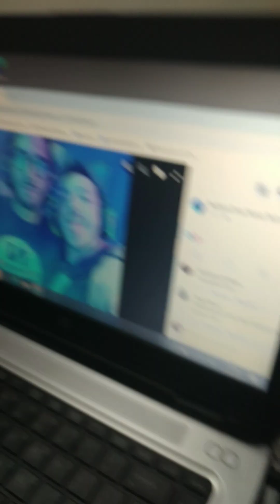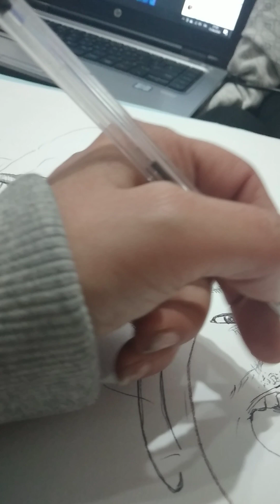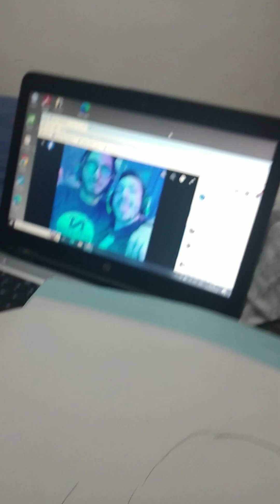ritratti a penna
ritratti a penna tutorial